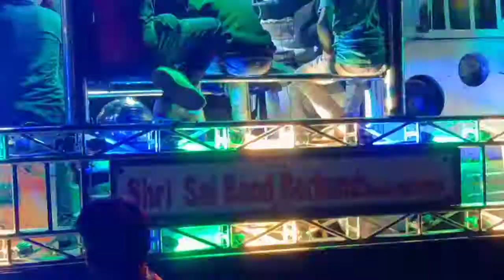देख तुनी बायको अशी नाची रायनी श्री साई बँड ( रतंपुरा ) बोरकुंड ता. जि. धुळे